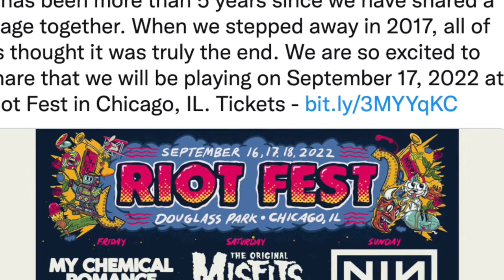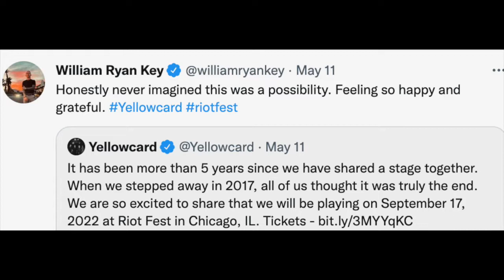NEWS Yellowcard REUNITE For Riot Festival 2022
Pop Punk and Punk Rock heroes from the 2000s (and beyond) YELLOWCARD are getting back together for a main support set ALMOST HEADLINE set at Riot Fest 2022. Yellowcard played their final show in California just over 5 years ago, and now William Ryan Key, Ryan Mendez, Josh Portman and Sean Mackin are reuniting for a one off show (although I imagine they will be doing more shows in the future)